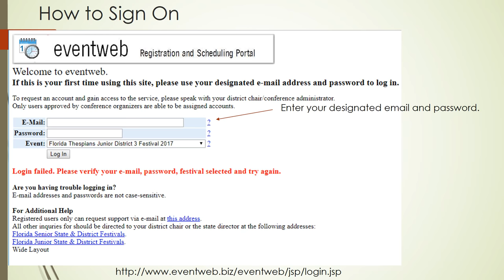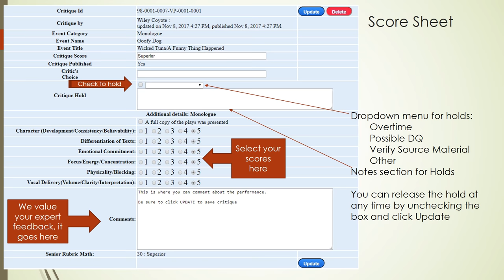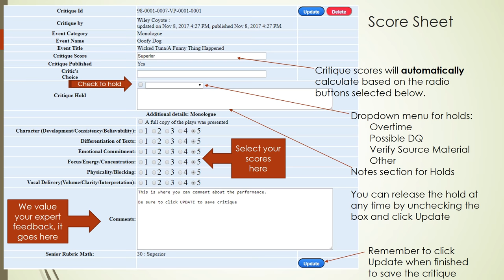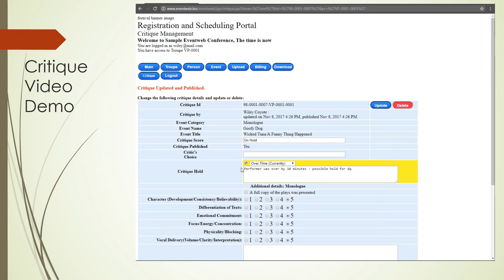Electronic Scoring Demo District 3 Jr. Thespian Festival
Detailed Instructions can be found on the downloads page under Adjudicating with Eventweb.